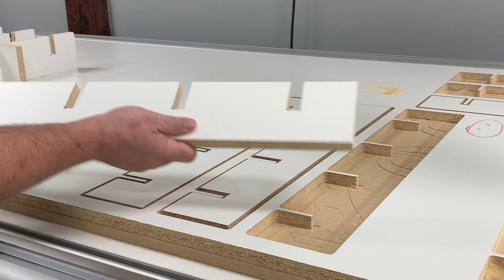CNC This! Tic Tac Toe Toilet Paper Holder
DIY TP Holder For Your Bathroom!!

This project was completed on a Q-Series CNC Machine.  We used Vectric Vcarve for CAD and CAM work on this file.